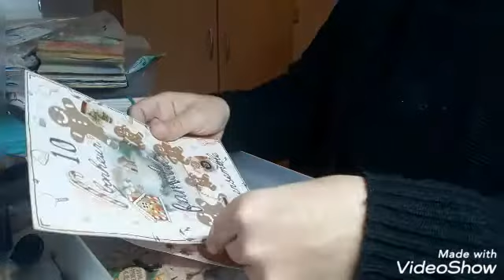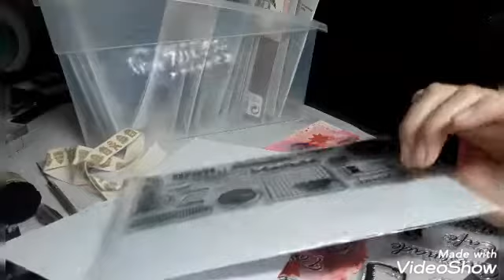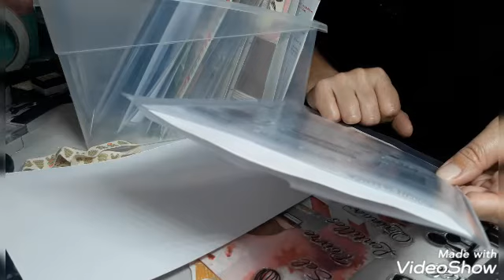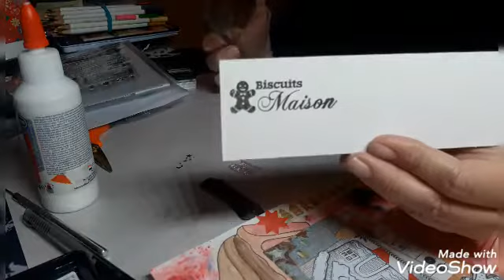Avent jour 16 art journal